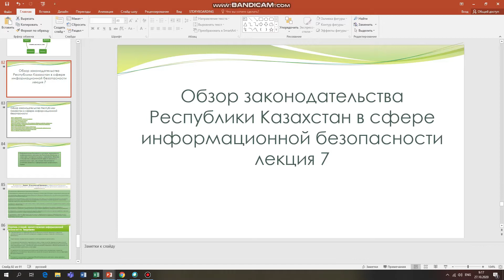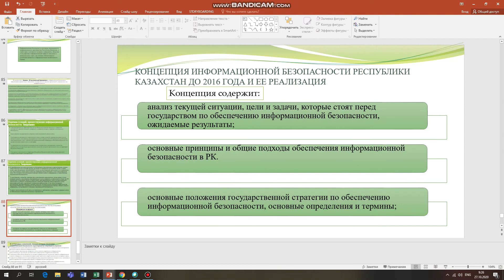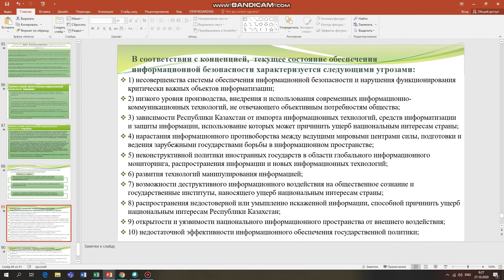КазУТБ-МИТ-Маркетинг в ресторанном и гостиничном бизнесе-лекция6-рус